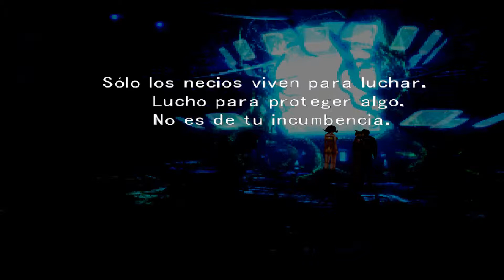Final Fantasy VIII Gameplay Español 🌟 Guía completa #53 GF Bahamut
Viajamos hasta la Isla de Investigación Submarina, un lugar secreto donde encontraremos al poderoso GF Bahamut.

Sinopsis:
En el mundo de Final Fantasy VIII existen ciertas academias, llamadas jardines, especializadas en la formación de determinado tipo de soldados, llamados SeeD, en el continente de Balamb se encuentra el más antiguo e importante de los jardines, en él se encuentra el aspirante a SeeD, y protagonista de la historia, Squall Leonheart. Los SeeD son mercenarios que realizan misiones por encargo en todo el mundo. Cada jardín entrena a sus SeeD basados en diferentes tipos de técnicas, en el Jardín de Balamb se utiliza el poder ciertas criaturas llamadas GF (Guardianes de la Fuerza), los cuales pueden ser llamados en combate y enlazarse a los guerreros para aumentar sus poderes y habilidades.